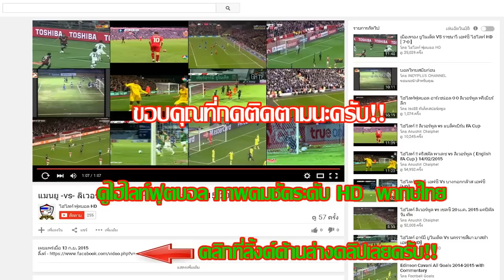เชลซี -vs- ลิเวอร์พูล [ 1-3 ] ไฮไลท์ HD พากษ์ไทย [EPL 2015-2016]